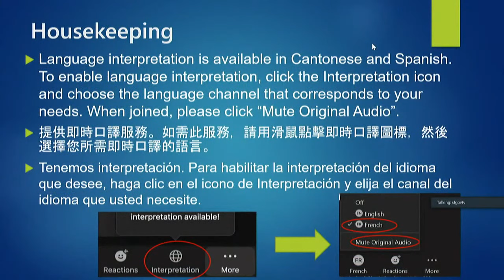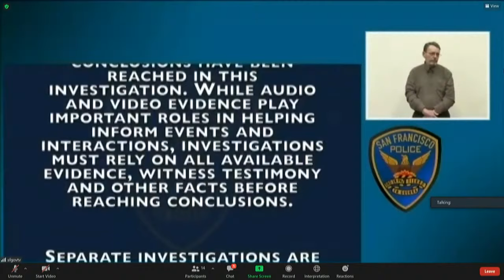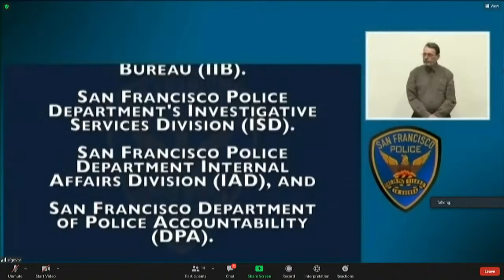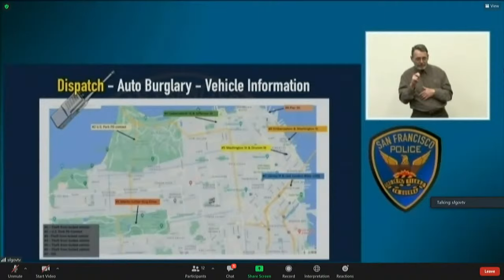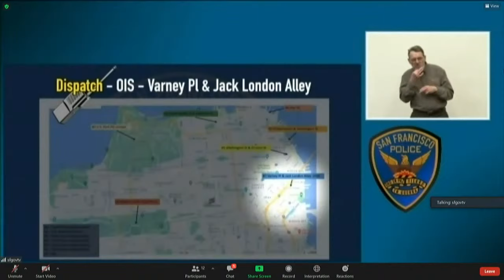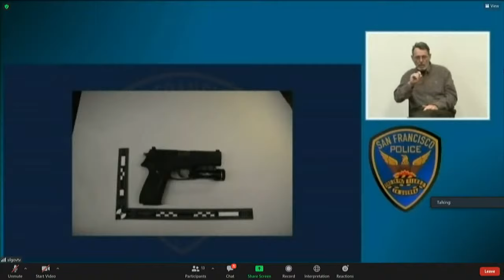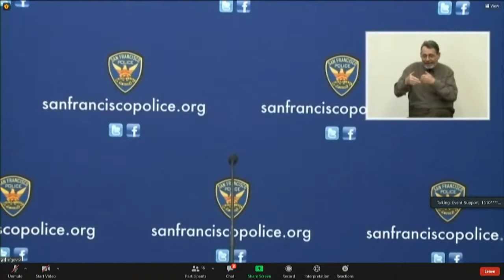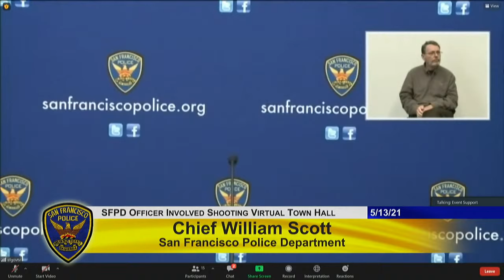SFPD OIS Town Hall Meeting, May 13, 2021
As part of the San Francisco Police Department’s commitment to accountability and transparency with our community, a virtual town hall meeting will be held on Thursday, May 13, 2021, at 3:00 p.m. to provide the community with an update on the investigation of the officer-involved shooting that occurred on the Varney Place on May 7, 2021.

This virtual town hall will be streamed live on SFGovTV’s YouTube It will also be streamed on SFPD’s Facebook

Following a presentation by SFPD command staff, a call-in number will be provided to viewers wishing to offer public comment.

Cantonese and Spanish interpretation as well as opportunity to provide comments are available on Zoom:

Passcode: 773772"